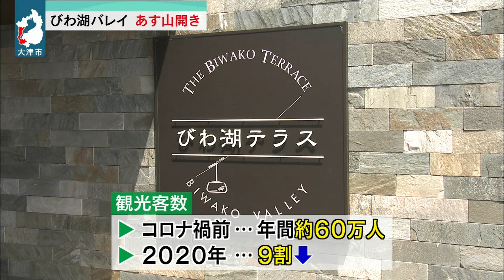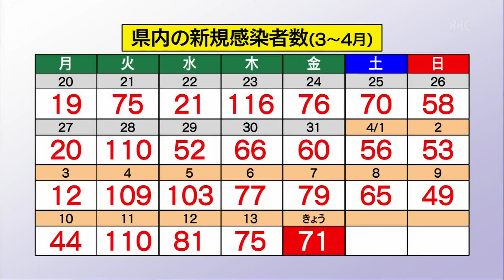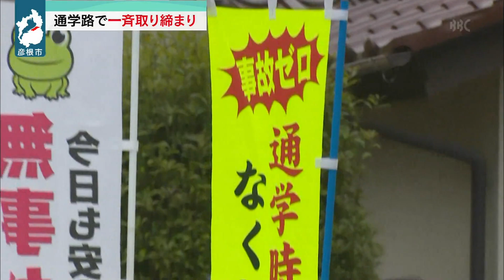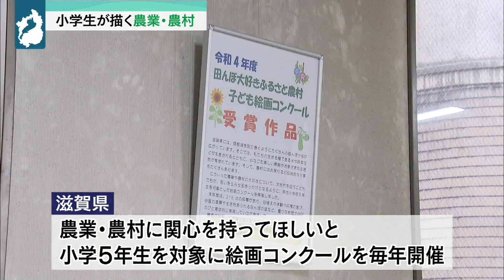４月14日 【びわ湖放送ニュース】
１５日から夏山シーズンの営業を開始する大津市のびわ湖バレイでは１４日、比良山系の安全と観光客のにぎわいを祈って神事が執り行われました。

県北部の地域振興のため県が取り組む「北の近江振興プロジェクト」の一環として１４日、三日月知事が長浜市内のイチゴ農家を訪問しました。

大津地検の新しい検事正に、このほど、前・最高検察庁の検事畑中良彦氏が
着任しました。

新型コロナの感染状況です。滋賀県は、きょう、新たに７１人の感染が確認されたと発表しました。

登下校中の児童らを交通事故から守ろうと、県内各地の通学路で、１４日、スピード違反などの取り締まりが一斉に行われました。

滋賀の農業や農村の姿を県内の小学生たちが描いた絵画が今、県庁で展示されています。